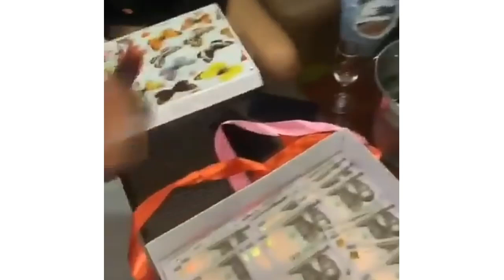Ozo And Neo Surprises Nengi And Vee On A Romantic Double Date On Christmas Day • HD